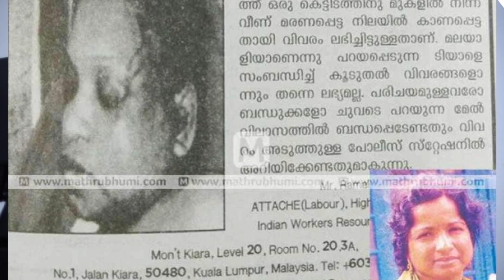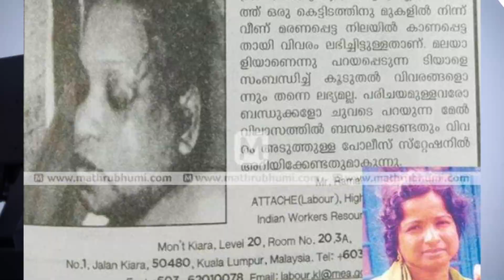സ്യൂട്ട്കേസ് കൊലപാതകത്തിന് 25 വയസ് കേരളത്തെ ഞെട്ടിച്ച കോലകേസ്‌ IOmana Murder Case Dr.Omana Absconded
സ്യൂട്ട്കേസ് കൊലപാതകത്തിന് 25 വയസ്; ഇന്റർപോൾ വലയിൽ വീഴാതെ ഡോ. ഓമന

നാല് വർഷം മുമ്പ് മലേഷ്യയിൽ ഒരു സ്ത്രീ കെട്ടിടത്തിന് മുകളിൽ നിന്ന് വീണ് മരി ച്ചു. മരിച്ചത് ആരെന്ന് ആദ്യ ദിവസങ്ങളിൽ കണ്ടെത്താൻ കഴിഞ്ഞിരുന്നില്ല. ഈ വാർ ത്ത

അറിഞ്ഞ് തമിഴ്നാട്ടിൽ നിന്ന് ഒരു സംഘം പോലീസ് ഉദ്യോഗസ്ഥർ മലേഷ്യയി ലേക്ക് പോകാൻ തീരുമാനിച്ചു. പോലീസ് സംഘം യാത്ര തിരിക്കും മുമ്പേ മരിച്ച സ്ത്രീയെ തിരിച്ചറിഞ്ഞിരുന്നു. തിരുവനന്തപുരത്ത്കാരിയാണ് മരിച്ചത്.

ആ മരിച്ച സ്ത്രീക്ക് ഒരു കുപ്രസിദ്ധ കൊലയാളിയുമായി സാമ്യമുണ്ടായിരുന്നു. അ തുകൊണ്ടാണ് തമിഴ്നാട് പോലീസ് മലേഷ്യയ്ക്ക് പോകാനൊരുങ്ങിയത്. മരണപ്പെട്ട് സ്ത്രീക്ക് മുഖസാമ്യം ഉണ്ടായിര്നത് മറ്റാരുമായിട്ടായിരുന്നില്ല. ഡോ. ഓമന. കേരള ത്തേയും തമിഴ്നാടിനെയും ഞെട്ടിച്ച സ്യൂട്ട് കൊലപാതക്കേസിലെ പ്രതി. വൈദ്യ ശാസ്ത്രത്തിന്റെ വൈദഗ്ധ്യം മുഴുവൻ ഒരു മനുഷ്യന്റെ പ്രാണനെടുക്കാൻ ഉപയോ ഗിച്ച കോൾഡ് ബ്ലഡഡ് ക്രിമിനൽ. ഇരുപത് വർഷമായി ഡോ. ഓമന തമിഴ്നാട് പോലീസിന്റെയും ഇന്റർപോളിന്റെയും കണ്ണ് വെട്ടിച്ച് കാണാമറയത്ത് കഴിയുകയാണ്

മനുഷ്യമനസാക്ഷിയെ തന്നെ മരവിപ്പിച്ച ആ കൊലപാതകം നടന്നിട്ട് ഇന്ന് ഇരുപ ത്തിയഞ്ച് വർഷം പിന്നിടുന്നു. 1996 ജൂലയ് 11നാണ് തന്റെ സുഹൃത്തായിരുന്ന കണ്ണൂർ സ്വദേശി മുരളീധരനെ ഡോ. ഓമന അരുംകൊല ചെയ്തത്.